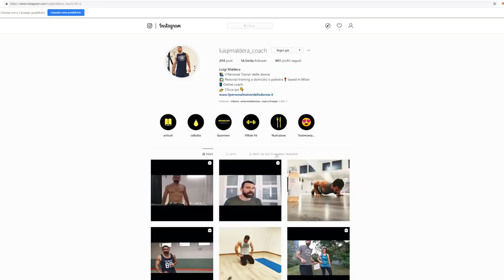IL PERSONAL TRAINER DELLE DONNE